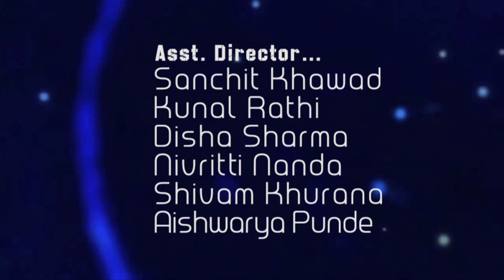Launching fee - Dowry System | Karan Singh | Sita Sharma | B.Ranjan | Himani | Himanshu | Anushka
It's a movie based on Dowry and value of girl in her life , girl are facing many more things during child period .
Start marrying a woman for love and stop divorcing a woman for money .
Any young man , who asks for Dowry , not only discredits his education but also dishonours the respect of his wife and country.

CAST:
Karan Singh
Sita Sharma
B.Ranjan
Himani Pokhral
Himanshu Prasad
Anushka kant
Connect us on :

Cinematographer :
Anuroop ubale

Asst.Cinematographer :
Kapil Dev Singh
Vaibhav Gamre
Vinayak Mane

Edit by :
Pankhuri Shivhare

Direct by :
Shahanshah_knight